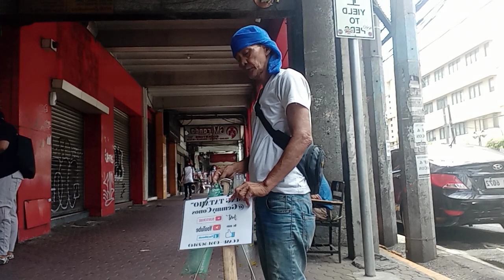sa f e u morayta nablog ni gimmy conos